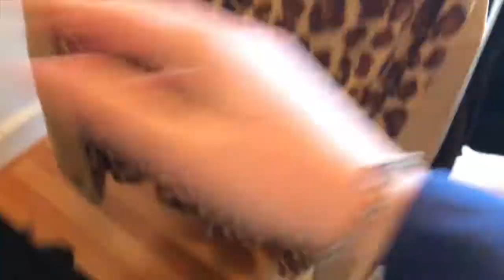FIRST ESTATE SALE of 2021! *MAGNIFICENT MANSION*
there was FINALLY an estate sale being held in my neighborhood at a *magnificent mansion* (according to the listing online) LOL ! did i find anything? watch to find out!

poshmark / instagram: thriftinlindsey

- Sign up for Mercari and get up to $30.

thredup:
- get $20 to shop when you sign up for thredup! use my